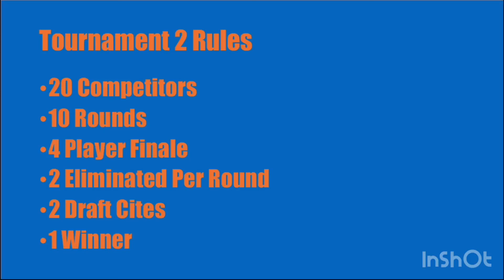Roblox Speed Race #1 | Tournament 2 2nd Round Pick